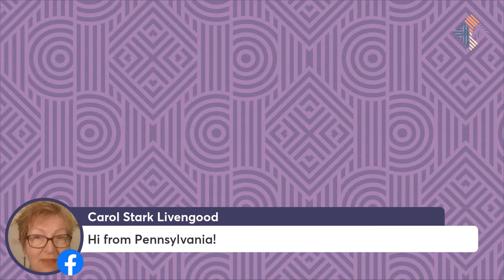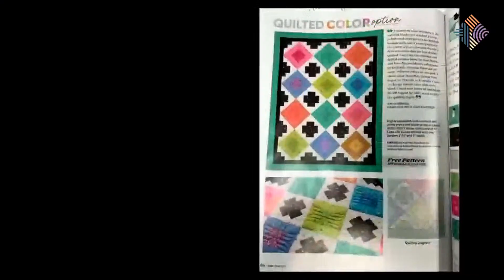Watch and Learn LIVE - A year in Review - with HQ Educators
As 2021 comes to a close, our educators want to look back at this year's accomplishments and bloopers while also talking about whats next in 2022!

If you’re interested in getting a longarm you can find them at your nearest HQ retailer: